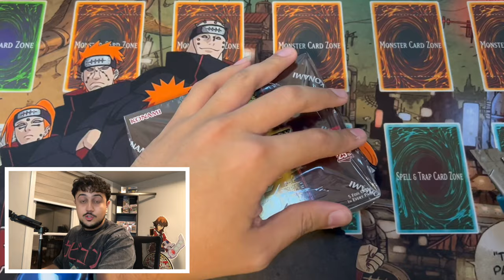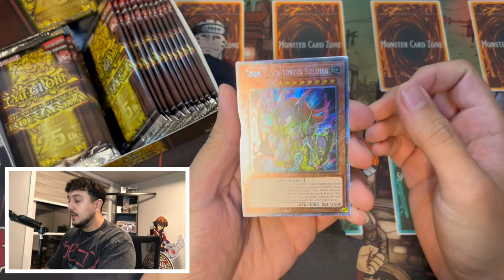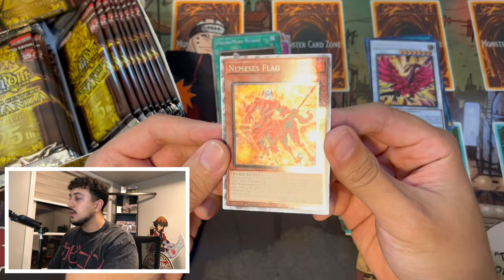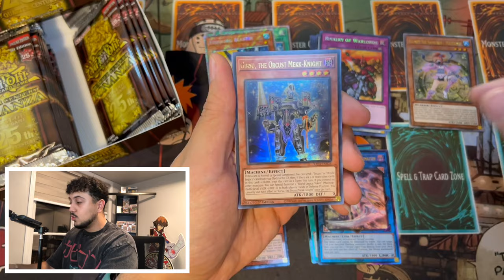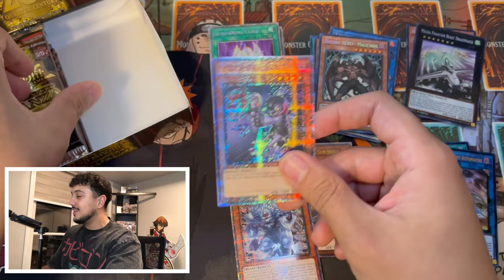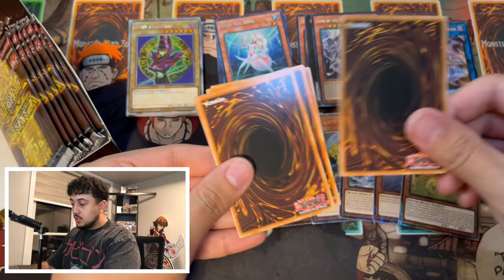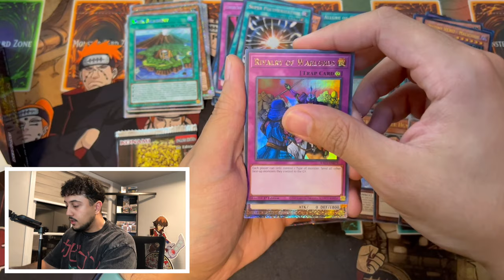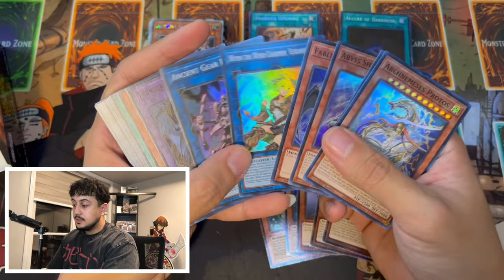Opening the BEST Yu-Gi-Oh! Set of 2024! | Quarter Century Bonanza Box Opening